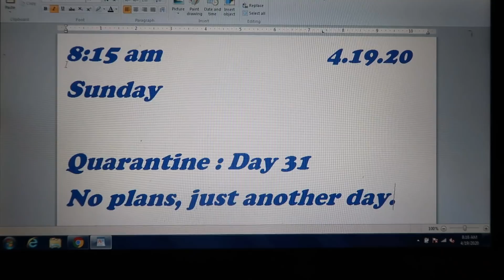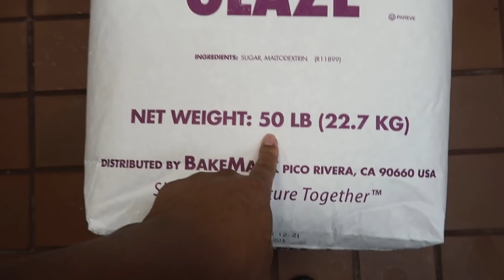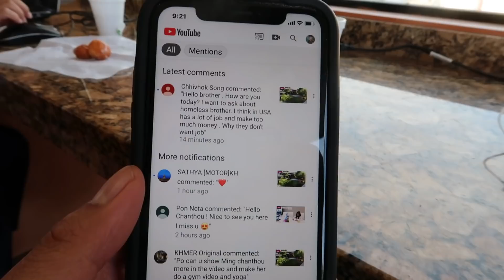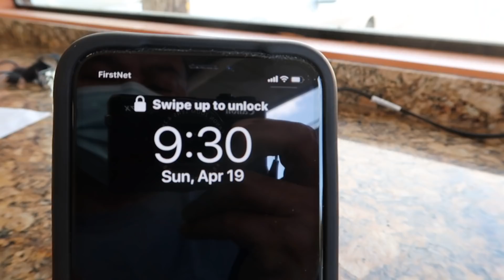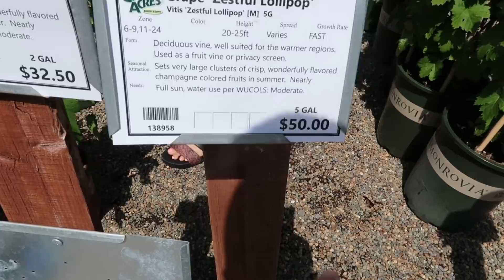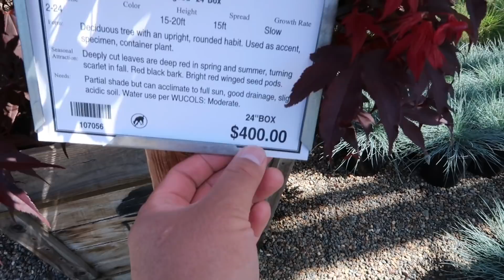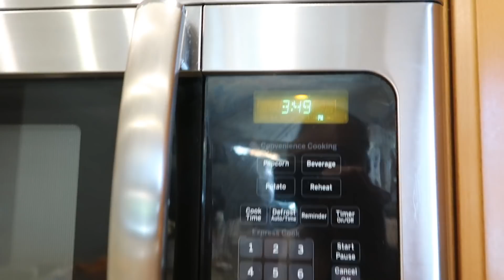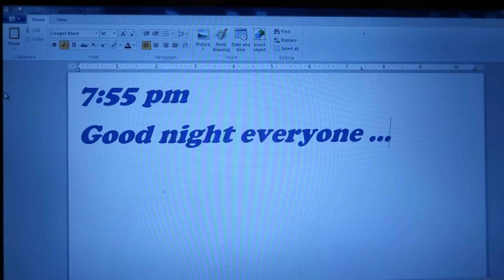Cambodian in America (Day 31 - Quarantine California)